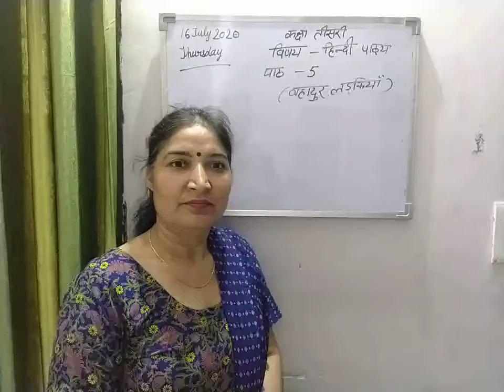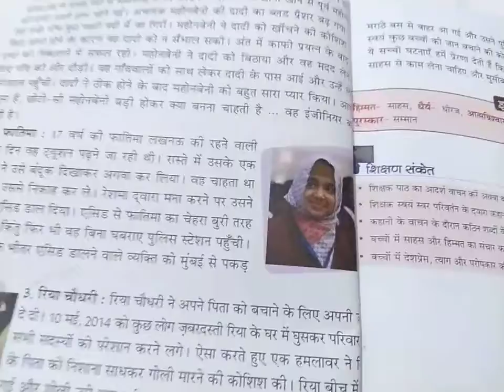कक्षा -3 विषय हिन्दी पाठ्य पाठ-5( बहादुर लड़कियां- प्रश्न उत्तर)